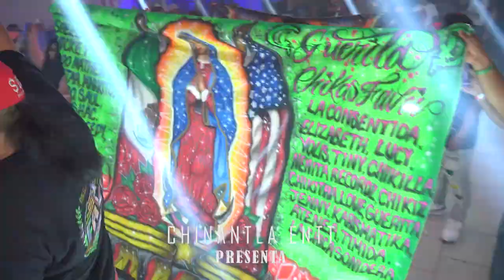GRAN TEMA DE ESTRENO - COMO CHINGAOS SE LLAMA ASI LO PRESENTO ALEJANDRO AVILES SONIDO KUMBALA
||TEMA ENEDITO|| UN SONIDERO EN EL PARAISO GRUPO LOS PIPOPES EN QUEENS PALACE